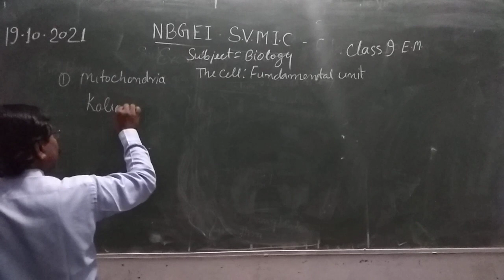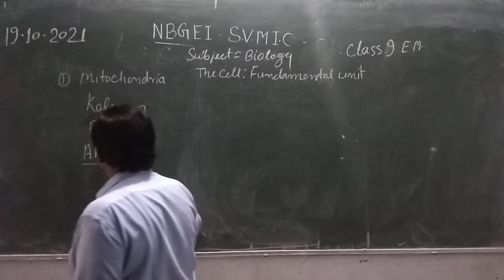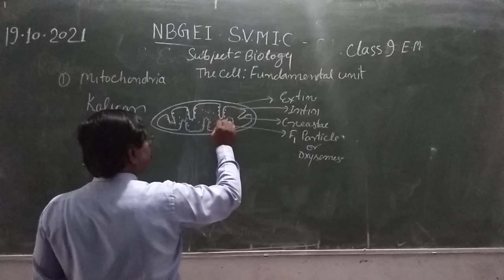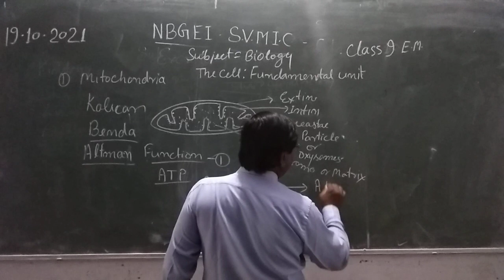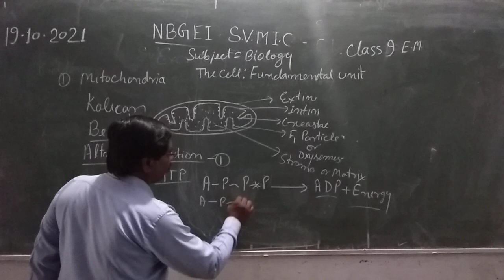Structure of Mitochondria